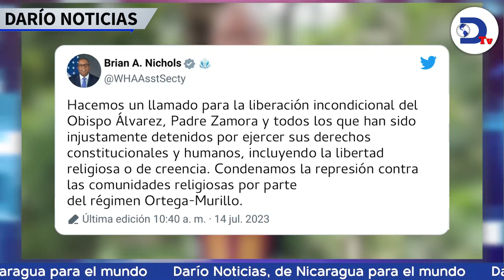EEUU exige a Ortega liberación de sacerdotes presos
La liberación sin condiciones de monseñor Rolando Álvarez y del sacerdote de Siuna, exige EEUU a Daniel Ortega. Esto y más en el noticiero de RadioDarioNi